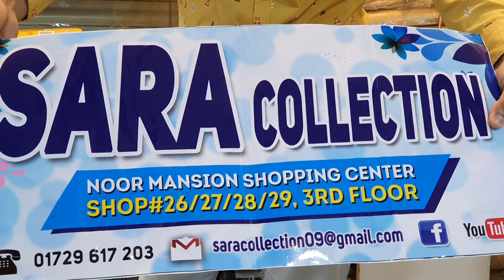পাইকারি দামে কটন শাড়ী কালেকশন // 01609730512